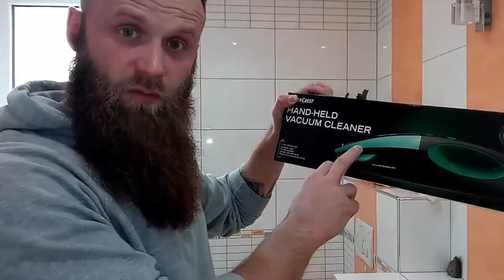Silvercrest ruční vysavač - TEST (Silvercrest Hand vacuum cleaner)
Silvercrest ruční vysavač - TEST

Ruční vysavač dva v jednom z Lidlu.
Připravený na suché a mokré vysávání o výkonu 1300 mAh.

CO VÁM NABÍDNE KRAKONOŠ NA YOUTUBE?